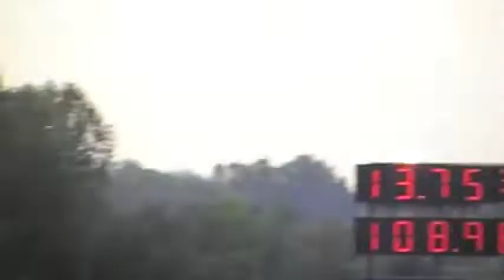04 Mach1 Mustang goes to the wire VS CORVETTE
Nice race here as this one goes all the way down to the stripe 13.75 and a 13.75